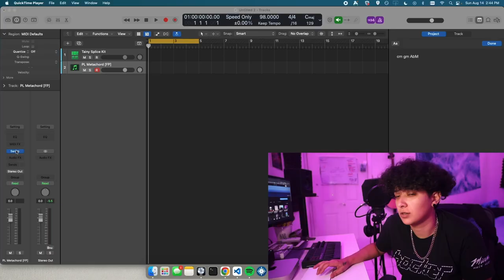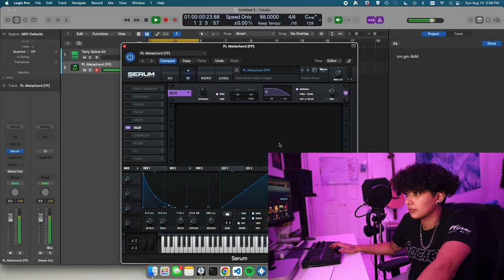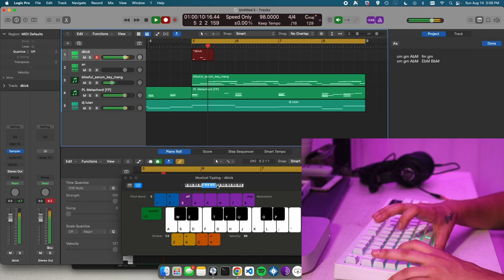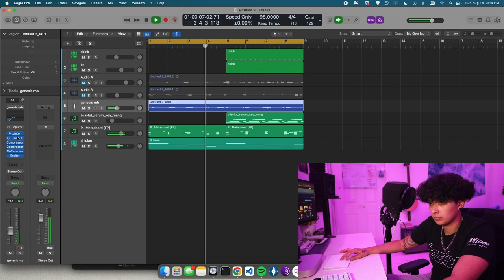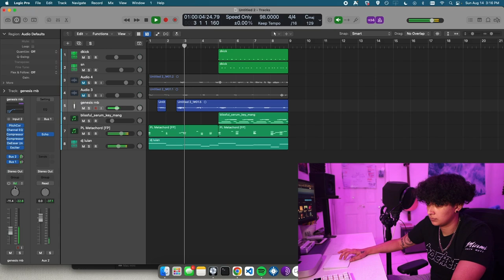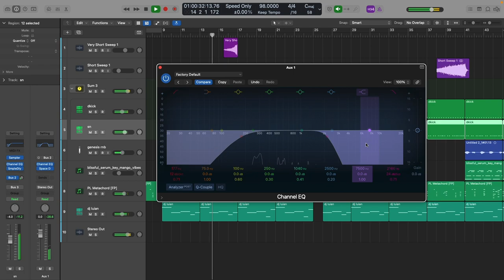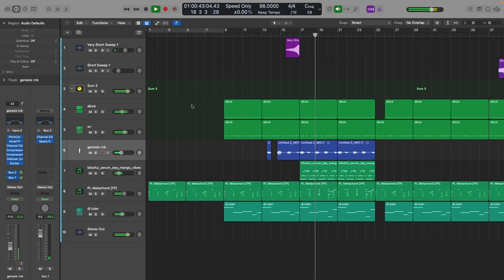making a bad bunny type beat